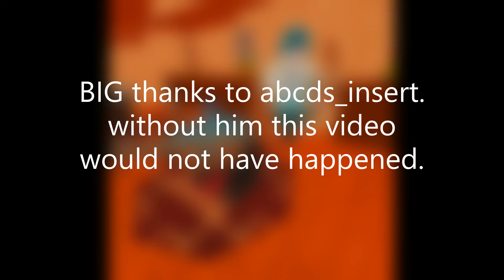A Township Tale (episode 6) (FT.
in this video me and my friend decided to start over ATT pt.6
this video was made in A township tale
FT. @AbCds_insert